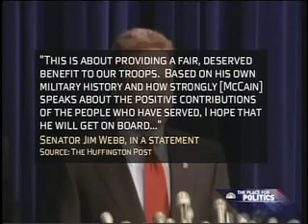Olbermann: Why won't John McCain Support the New GI Bill?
(4/3/08) #4 on Countdown: John McCain is running solely on his military record, yet knows nothing about the new GI Bill that would provide tuition money for soldiers.